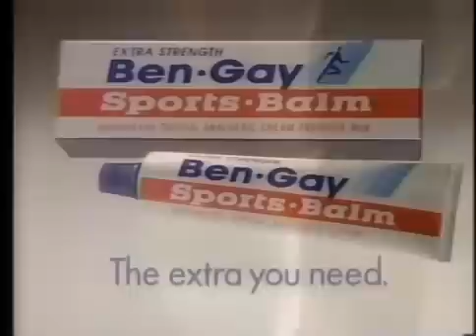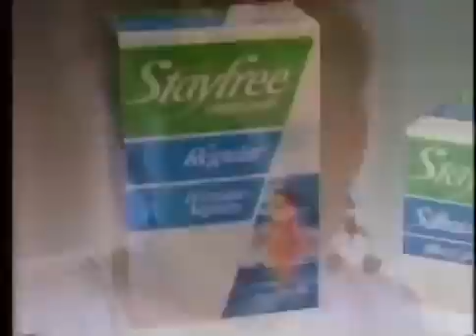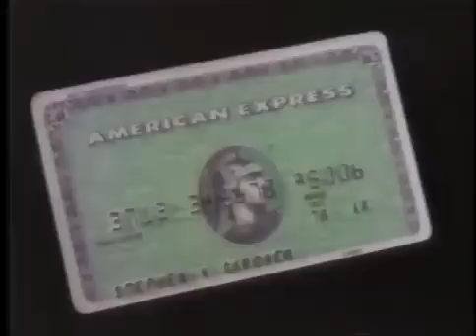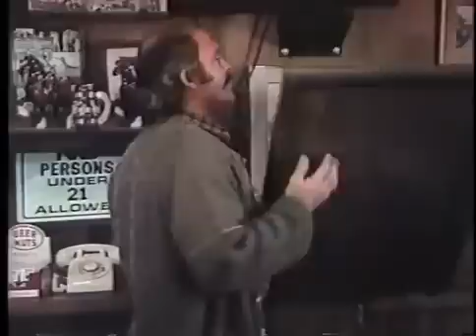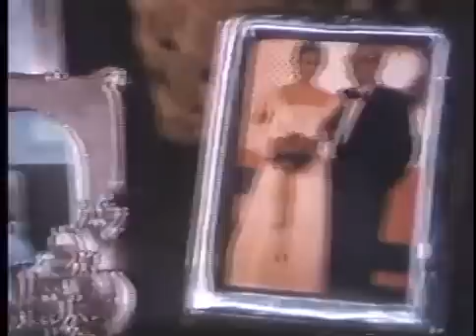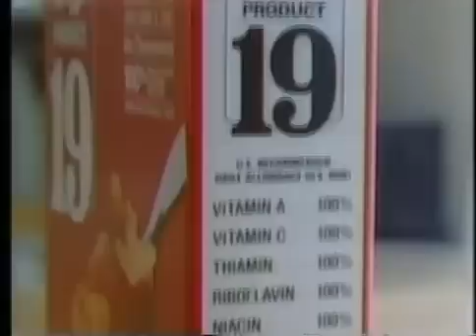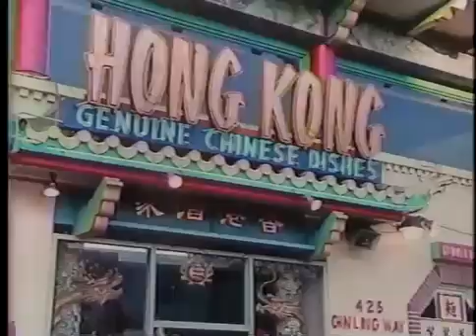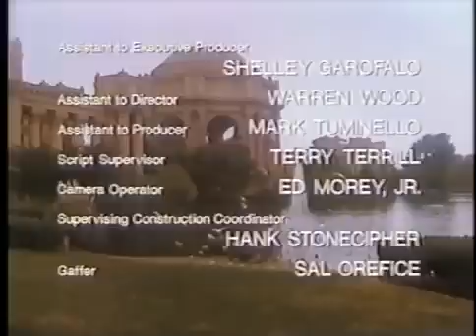The Other Lover 1987 Movie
Lindsay Wagner and Jack Scaliavia